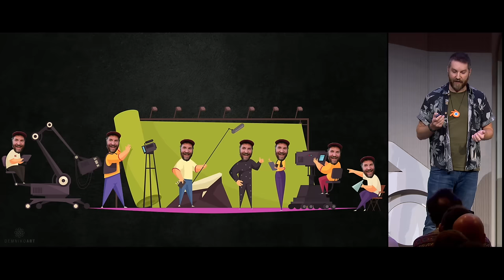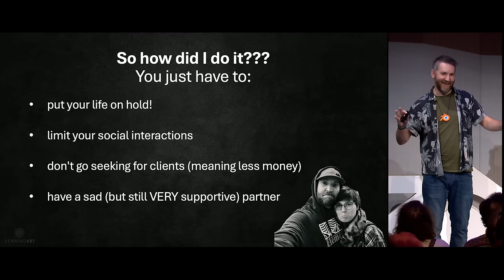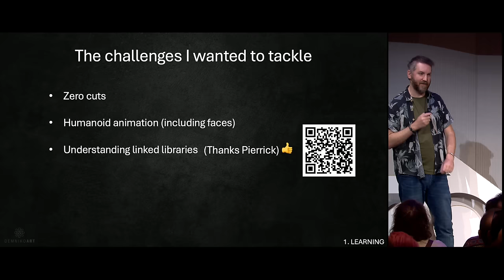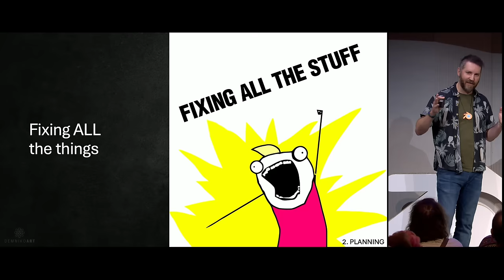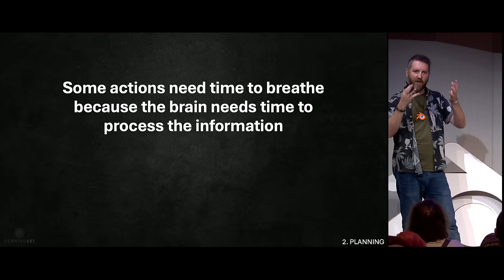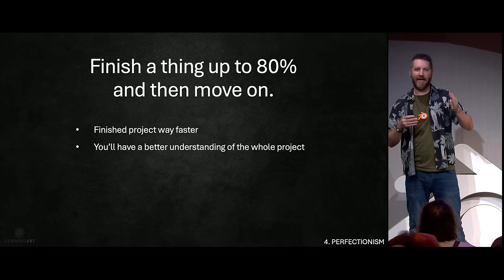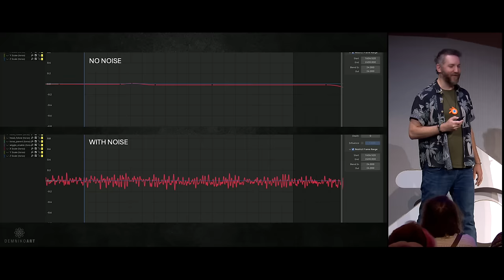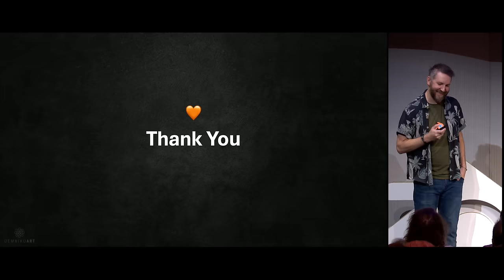How I pulled off a 4 minute single-take — Blender Conference 2024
"How I pulled off a 4 minute single-take" by Nikodem Bredlich
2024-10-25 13:00 at the Felix Meritis, Amsterdam, theater. —